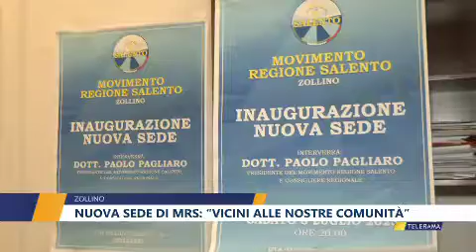NUOVA SEDE MRS A ZOLLINO